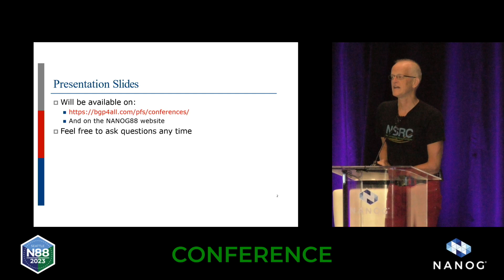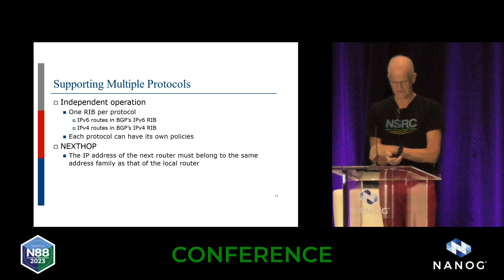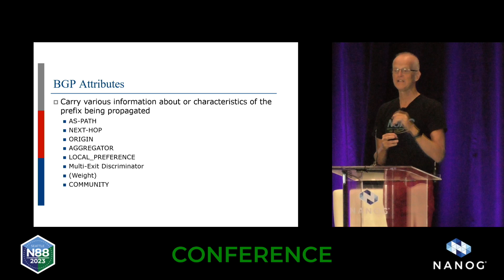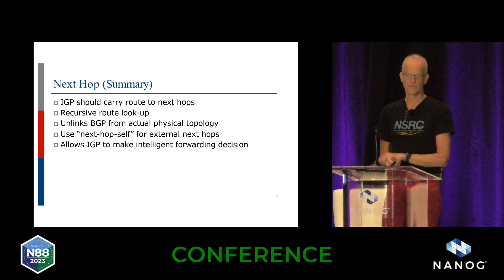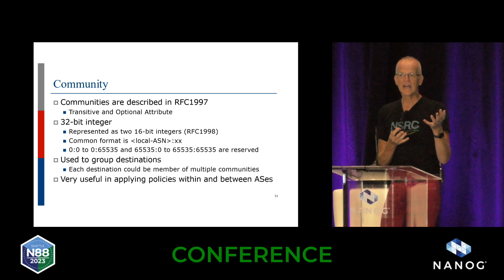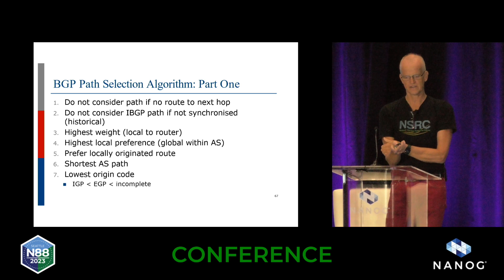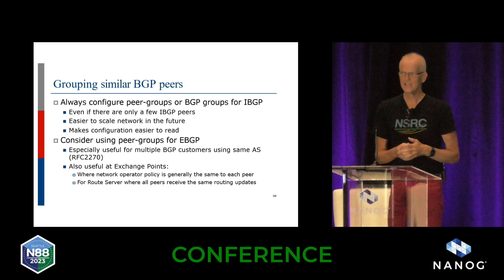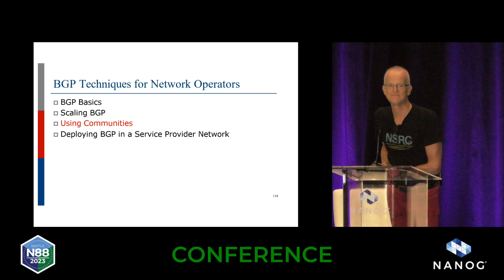4801 BGP Techniques for Network Operators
The tutorial introduces network operators to some more advanced BGP features and techniques to aid with operating their networks within the Internet.  After a recap of iBGP, eBGP and common attributes, the tutorial will look at the various scaling techniques available, when to use BGP instead of an IGP, and examine policy options available through the use of local preference, MED and communities.  The second half of the tutorial looks at deployment techniques, including BGP network design, the announcing and receiving prefixes, aggregation, routing table growth and stability, finishing off with some configuration advice.

Speaker: Philip Smith - PFS Internet Development Pty Ltd